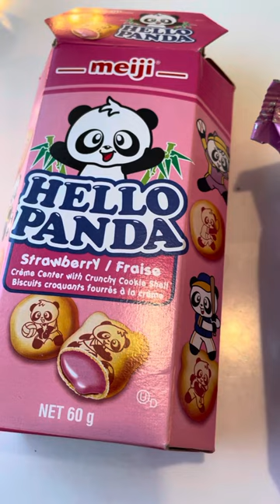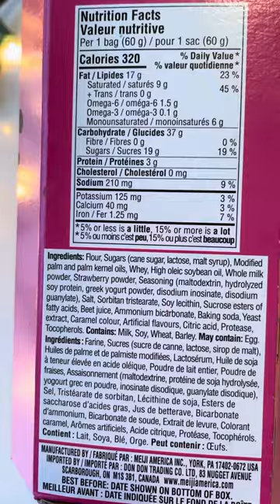TASTE TEST TIME! Hello Panda Strawberry filled mini cookies! 🍓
I love trying new foods. Join me as I taste test Hello Panda Strawberry filled mini cookies!